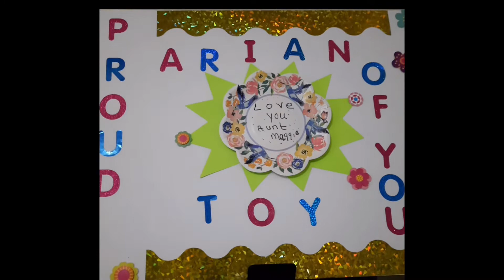Congratulations Arian Toy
Congratulations on your graduation from Hampton University!